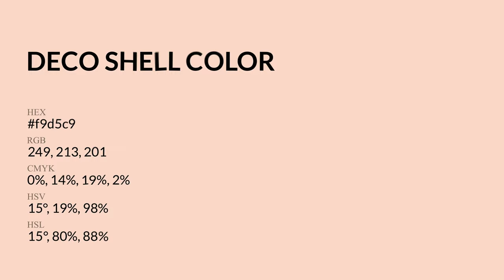Deco Shell color f9d5c9 hex Cool Orange color f9d5c9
What color is Deco Shell ? f9d5c9 hex, Cool Orange color f9d5c9

Hex f9d5c9 Color Code is also known as Deco Shell color